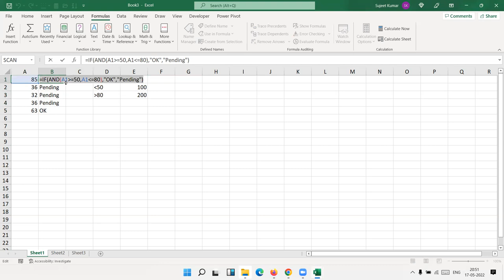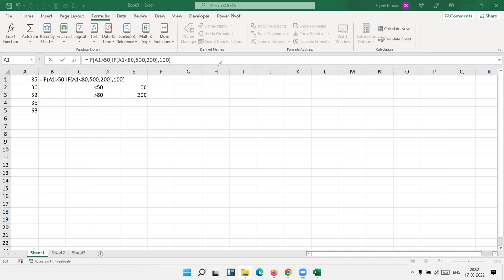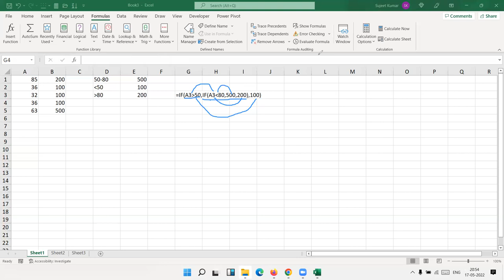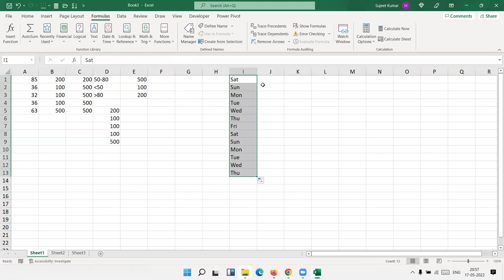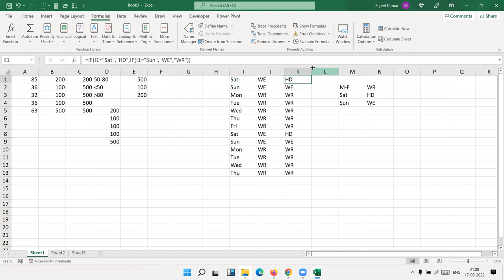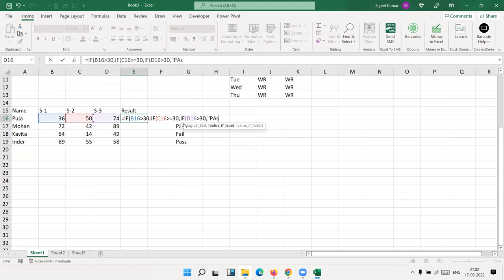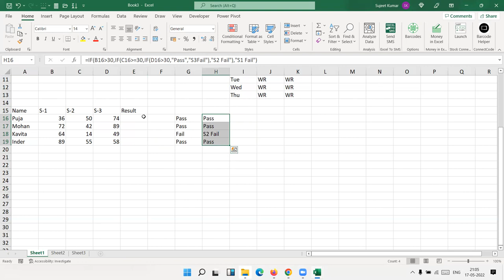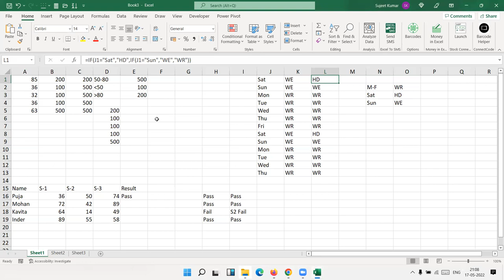Excel में IF को नहीं सीखा तो क्या सीखा ? How to Use if Formula - AND IF